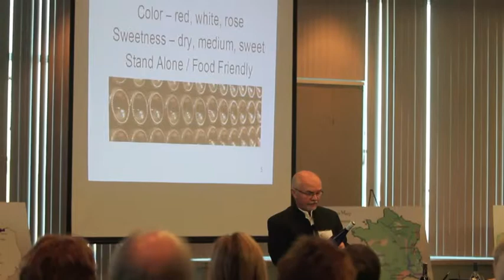Wine Classic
Annual Killeen Wine Classic event, Saturday, January 18, 2014 at the Killeen Civic and Conference Center.